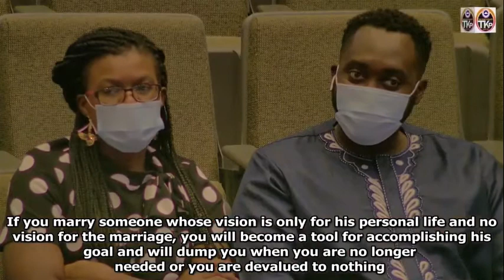TWO OF A KIND IN CHRIST | Pastor Tunde Badru | RCCG TKP | First Service | October 3rd 2021